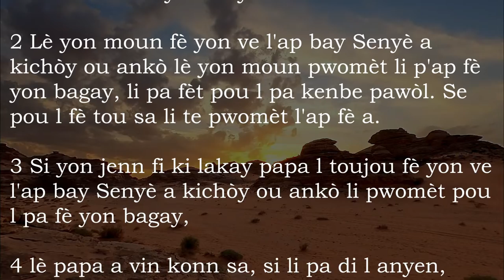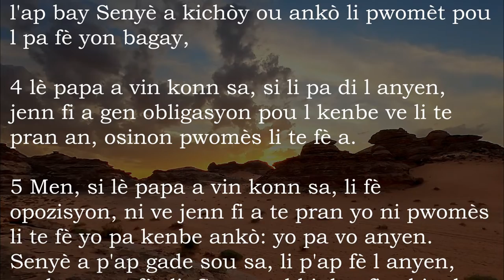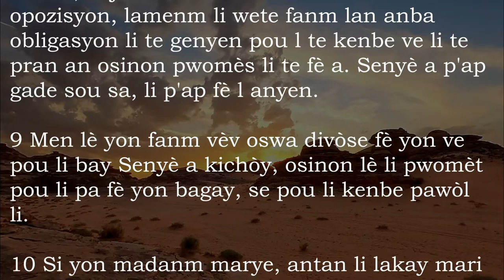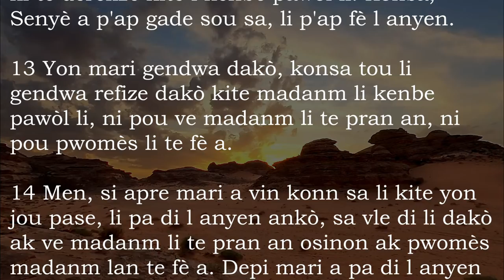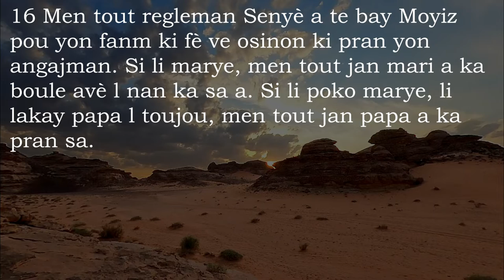Nonb 30 San Mizik - Bib La Kreyol Ayisyen | Numbers 30 Without Music - The Bible Haitian Creole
Nonb (Liv Resansman an)

Nan liv Resansman an nou jwenn istwa sa ki rive pèp Izrayèl la pandan karantan yo pase ap viv nan dezè a, depi lè yo kite Mòn Sinayi a jouk yo rive nan peyi Mowab, sou bò solèy leve tè Bondye te pwomèt ba yo a. Non liv la sòti nan de resansman pèp la Moyiz te fè, premye a nan pye mòn Sinayi a anvan yo leve pati, dezyèm lan nan peyi Mowab anvan yo janbe lòt bò larivyè Jouden an.

Liv Resansman an fè nou wè ki jan pèp Izrayèl la se yon pèp ki te dekouraje fasil, ki te pè tray jouk yo te rive leve dèyè Bondye ak Moyiz, moun Bondye te chwazi pou mennen yo a. Anmenmtan se istwa Bondye ki toujou kenbe pawòl li te bay lè li t'ap pase kontra ak pèp la. Se konsa li pa janm pèdi pasyans devan feblès pèp la, li toujou okipe yo menm lè yo derefize koute l. Liv la kanpe tou yon Moyiz, sèvitè Bondye, ki te gen anpil fòs kouray. Atout li te konn rive pèdi pasyans ak pèp la, li te toujou ap bat kò li ni pou Bondye ni pou pèp la, sitèlman li te renmen yo.

Numbers (Census Book)

In the book of Numbers we find the story of what happened to the people of Israel during the forty years they spent living in the desert, from the time they left Mount Sinai until they arrived in the land of Moab, on the east side of the land that God had promised them. The name of the book comes from the two censuses of the people that Moses made, the first at the foot of Mount Sinai before they left, the second in Moab before they crossed the Jordan.

The Book of Census shows us how the people of Israel were easily discouraged, who were afraid of betrayal until they got up behind God and Moses, the person God chose to lead them. At the same time, it is the story of God who still keeps the word he gave when he made a contract with the people. That's how he never loses patience in front of the weakness of the people, he always takes care of them even when they refuse to listen to him. The book also mentions a Moses, God's servant, who had a lot of strength. Although he used to lose patience with the people, he always fought for both God and the people, so much so that he loved them.

1. Moun pèp Izrayèl yo ap pare pou yo kite Mòn Sinayi (1—9)
a. Premye resansman an (1—4)
b. Divès lòd ak regleman (5—8)
c. Dezyèm fèt Delivrans lan (9)
2. Sòti nan pye Mòn Sinayi rive peyi Mowab (10—21)
3. Sa ki rive nan peyi Mowab (22—32)
4. Wout yo fè depi yo sòti kite peyi Lejip jouk yo rive peyi Mowab (33.1-49)
5. Dènye lòd anvan yo janbe lòt bò larivyè Jouden (33.50—36.13)

1. The people of Israel are getting ready to leave Mount Sinai (1-9)
a. The first census (1-4)
b. Various orders and regulations (5-8)
c. The Second Passover (9)
2. From the foot of Mount Sinai to the land of Moab (10-21)
3. What happened in Moab (22-32)
4. The route they took from the time they left Egypt until they reached the land of Moab (33.1-49)
5. The last order before crossing the Jordan (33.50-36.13)